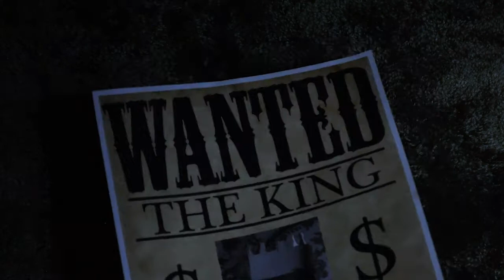The Turnip Princess Final Movie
Denison University Fall 2017 CINE 150 Full class Stop-Motion animation. Group work on these three parts can be found at the following sites: